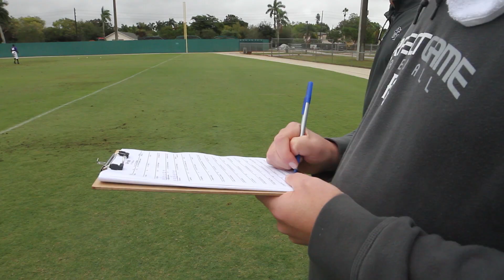2017 World Showcase - Part 3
Daron Sutton takes a look at the 20-year history and some on-the-field results from the Perfect Game World Showcase in Fort Myers, Fla.